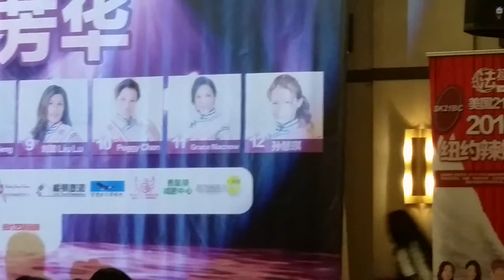Spicy Mom Show 2016